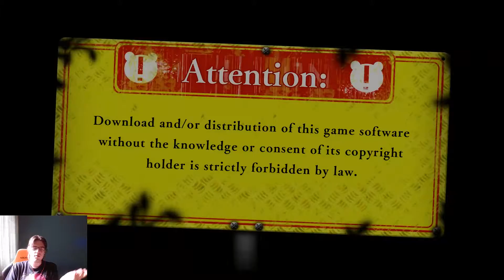Danganronpa V3 : Killing Harmony Part 1 ... A new fun school life awaits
to fall to despair ;)